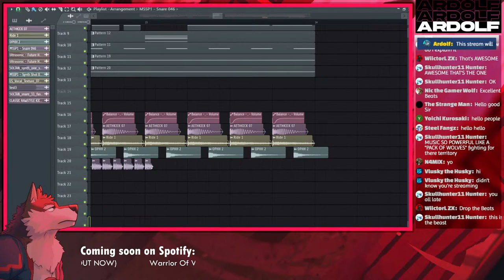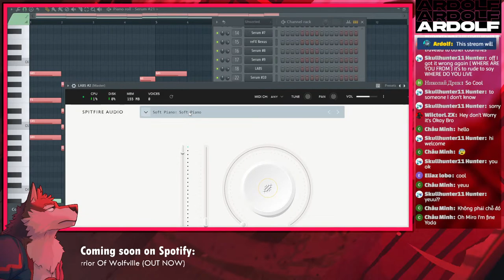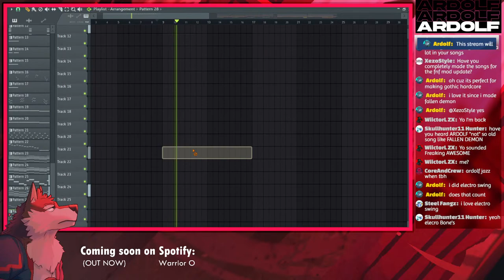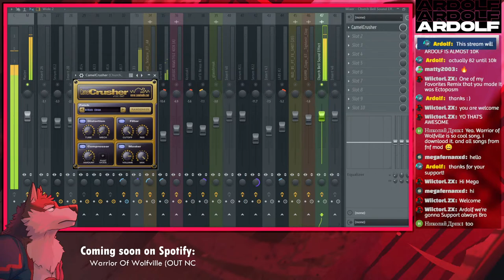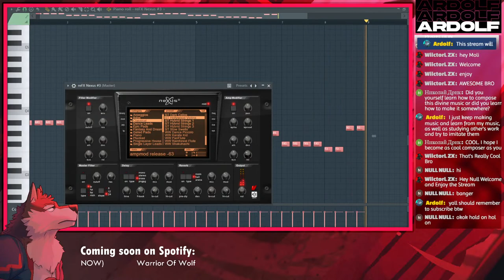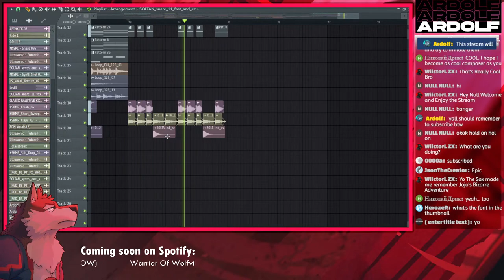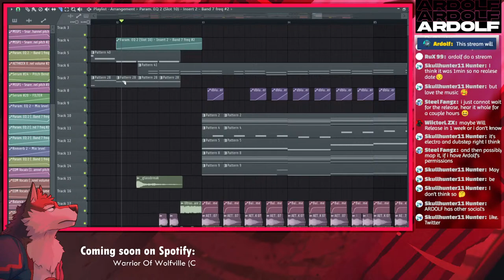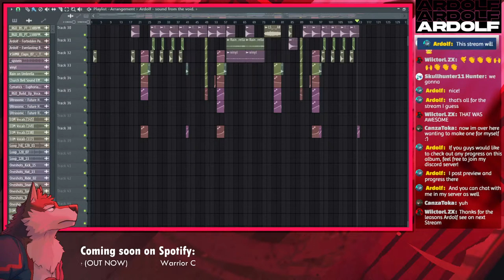[Be aware of volume] Live stream - Music Production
Join my YouTube channel's membership with only HK$15/month!

Perks:
Update of Myself
- Sharing pictures or videos about my daily life.
Listen to Unreleased New Music
- Listen to unreleased new music video 1 week before release!
Special Thanks
- Your name will be listed in the end of my video/stream as a special thank!
Early Reply
- Your messages will be checked and replied first!
Play Games Together
- You can join some of my gaming stream and play with me together! (Mostly Arcaea Link Play)